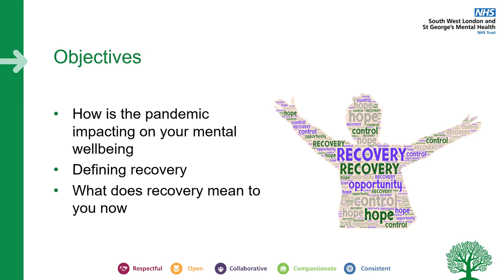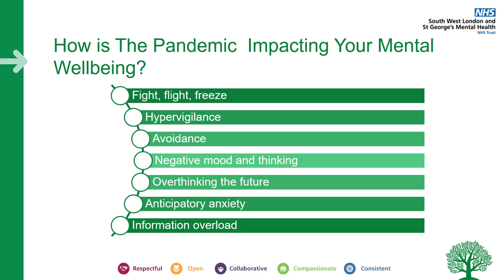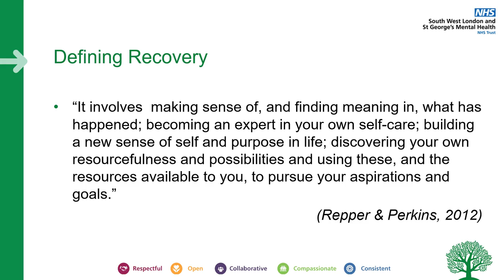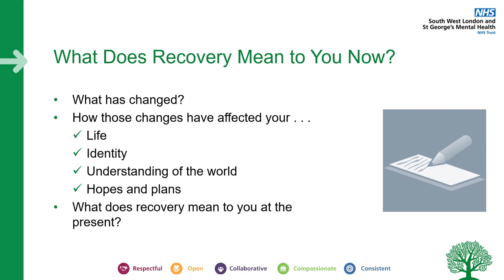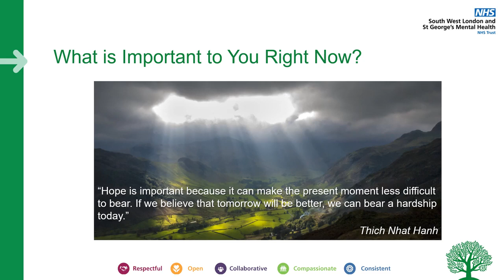Intro to Recovery v2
In this video we look at how the pandemic might be impacting on your recovery journey. How it could affect your mental health, and what is important to you right now in these challenging times